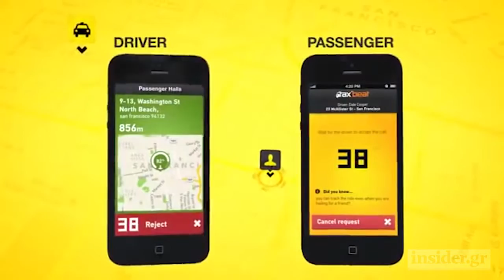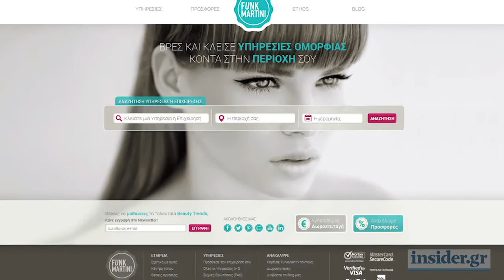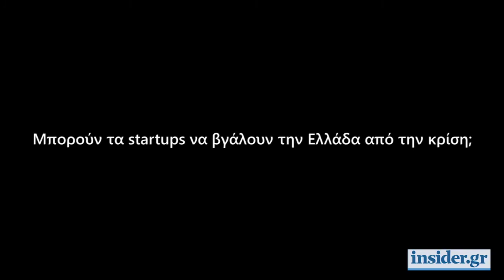Ο Απόστολος Αποστολάκης μιλά στο insider.gr